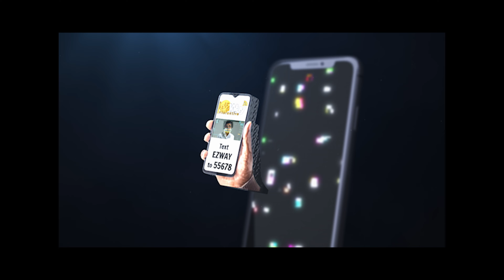eZWay Interactive Pitch Party Promo 2022